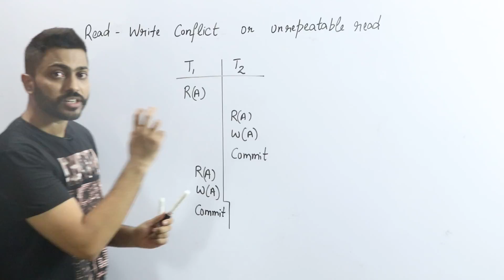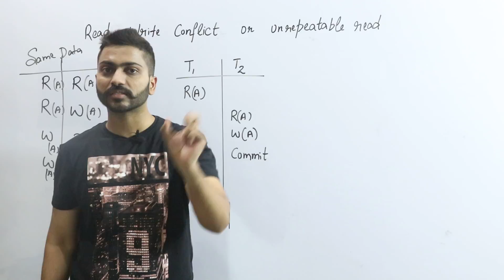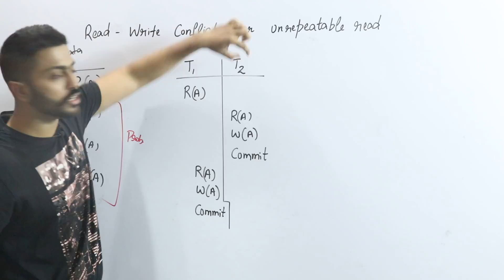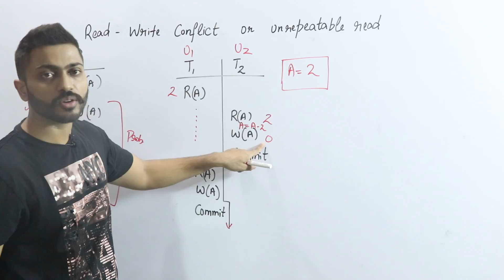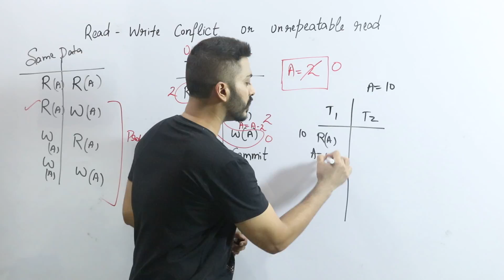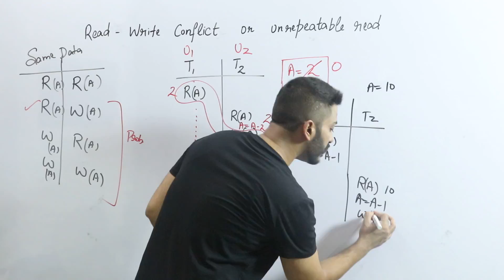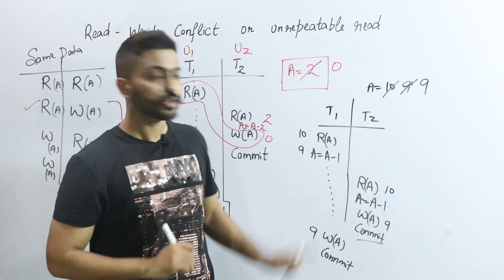Lec-79: Read-Write Conflict or Unrepeatable Read Problem | Database Management System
0:00 - Introduction
1:15 - Read-Read Problem
2:05 - Read-Write Problem